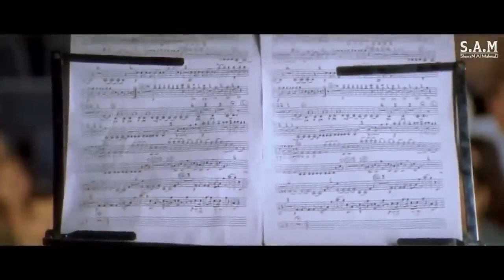Thoda Sa Pyar Hua Hai 4k Video Song | Maine Dil Tujhko Diya | Alka Yagnik, Udit Narayan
Movie/album: Maine Dil Tujhko Diya
Singers: Alka Yagnik, Udit Narayan
Song Lyricists: Faaiz Anwar, Praveen Bhardwaj
Music Composer: Daboo Malik
Music Director: Daboo Malik
Music Label: T-Series
Starring: Sohail Khan, Sameera Reddy, Sanjay Dutt, Kabir Bedi, Dalip Tahil, Amrita Prakash, Rajpal Yadav, Archana Puran Singh, Neeraj Vora
Release on: 23rd August, 2002

Lyrics :-

Thoda Sa Pyar Hua Hai Thoda Hai Baki
Hum To Dil De Hi Chuke
Hum To Dil De Hi Chuke Bas Teri Haan Hai Baki

Kaun Sa Mod Aaya Zindagi Ke Safar Mein
Bas Gaya Tu Hi Tu Ab To Meri Nazar Mein
Dil Ki Har Ek Dhadkan Tujhko Pehchaanti Hai
Meri Chaahat Hai Ab Kya Tu Nahin Jaanti Hai
Main Tuhje Jaan Gayi Tujhko Pehchaan Gayi
Phir Bhi Teri Haan Hai Baki

Aaj Yeh Kya Hua Hai Dil Nahin Mera Bas Mein
Is Liye Sochti Hoon Tod Doon Sari Rasme
Umr Bhar Ke Liye Tu Aa Mera Saath De De
Tera Ho Jaaonga Main Haathon Mein Haath De De
Haathon Mein Haath Sahi Tu Mere Saath Hi Sahi

thoda sa pyar hua hai full song new version,